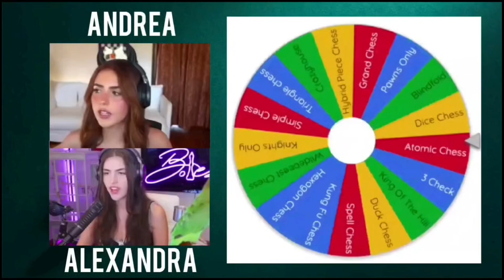Grand Chess | Botez sisters.... botez #1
Grand chess | Botez sisters...

Video edited by: chessminiature